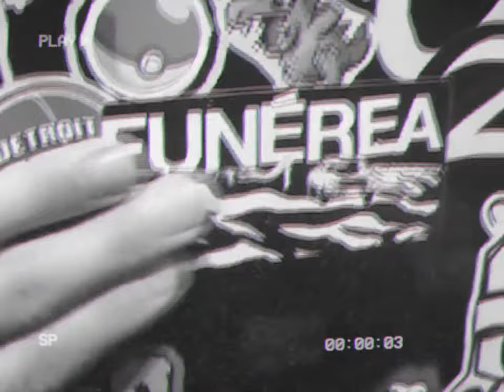Funérea - Funérea (Clipe Oficial)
Funérea é Lucas Carmo, Pedro Rocha e Lucas Santos.
Clipe por Funérea.
Produção: Vitor Siqueira e Funérea
Captação: Vitor Siqueira e Luke Mello (Urgent Studios)
Mix/Master: Vitor Siqueira
Composição: Funérea
Distribuição: Manul Records
Arte: Lucas Carmo

LETRA:
Eu tinha tanto a lhe dizer
Me cansei de me esconder
Em coisas que só eu sinto

Mas não, quero mais me entregar
Não quero deixar pra trás
Eu já corri demais.

Não sinto falta de querer
cheguei longe sem você
E isso é só o grande começo de…
Uma vida a se viver, muito longe de você
É bem melhor assim

Já é difícil acreditar, no que aconteceu lá atrás
Não te tenho mais, em planos
pra uma vida a dois
Não te tenho no depois. Já deixei pra trás

E isso é só o grande começo
Da vida após morrer
Te mantenho perto pra ver
Que eu sou quem você sempre quis ser
E não vou deixar seus demônios roubarem
A paz que eu aprendi a ter.
Você não vai vencer